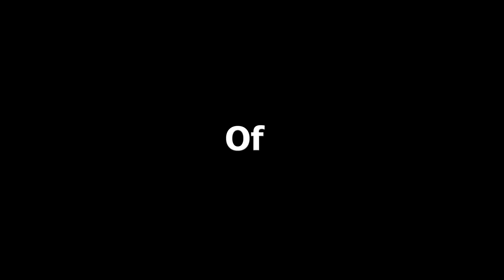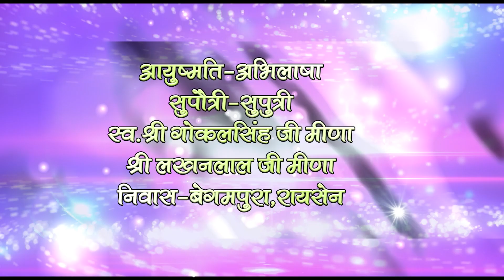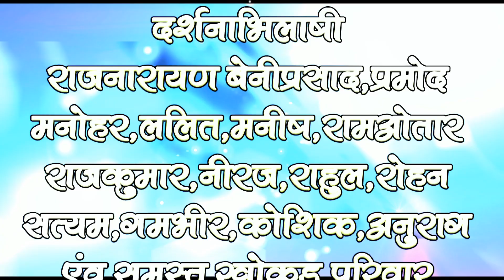सचिन संग अभिलाषा 24/04/2024 शादी वीडियो टाईटल ग्राम बरखेड़ा खरेट तह. श्यामपुर जिला सीहोर